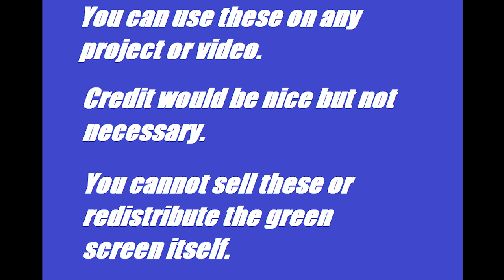Baldi Green Screens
Sorry about the green screen and baldi's green shirt.

PIGGY CHAPTER 9 vs BALDI & SONIC! ROBLOX SPEEDRUNNER
CHALLENGE! BOOK CITY horror Minecraft Animation
PIGGY CHAPTER 8 vs BALDI & SONIC! ROBLOX SPEEDRUNNER CHALLENGE! BOOK horror Minecraft Animation
Baldi Throws a PARTY (SFM Baldi's Basics)
"Basics in Behavior" | Baldi's Basics Animated Minecraft Music Video
 SOLVED THE 3RD QUESTION IN BALDI'S BASICS | Easiest Baldi's Basics Mod | Baldi's Basics More Maths
BALDI'S BASICS: THE MUSICAL [by Random Encounters]
Monster School : Baldi's Basics Run - Funny Minecraft Animation